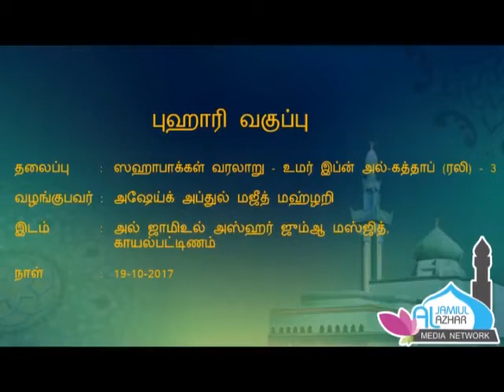ஸஹாபாக்கள் வரலாறு - உமர் இப்ன் அல்-கத்தாப் (ரலி) - 3 | 19-10-2017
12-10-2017 அன்று அல் ஜாமிஉல் அஸ்ஹர் ஜும்ஆ மஸ்ஜிதில் நடைபெற்ற புகாரி வகுப்பு - அஷேய்க் அப்துல் மஜீத் மஹ்ழறி .

Abdul Majeed Mahlari